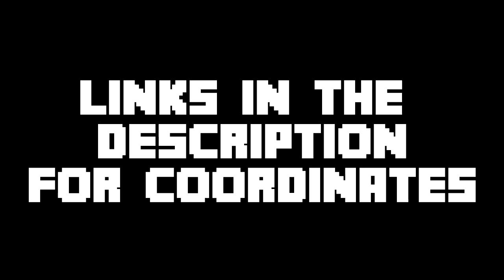TOP 5 BEST MINECRAFT SEEDS OF THE WEEK! (POCKET EDITION, XBOX, SWITCH, W10)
Here are the TOP 5 Minecraft Seeds uploaded on my channel this week! Let me know which Minecraft Seed is your favourite by voting in the top right of the video!

You can find more information about these seeds, including lists of coordinates by following these links:

These Minecraft Seeds are for Minecraft Bedrock Edition (1.11). Therefore, they will work on all Minecraft Bedrock Edition platforms including Xbox One, Pocket Edition (MCPE), Windows 10 & Nintendo Switch!

Hope you enjoy this Minecraft Seed!

If you have any cool and interesting Minecraft Seeds that you'd like to share, leave them in the comments below!